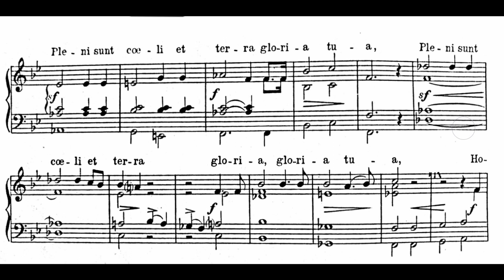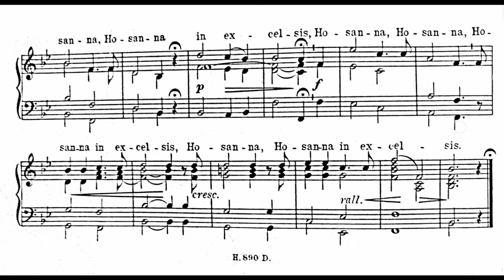Sanctus Beethoven - Organo solo